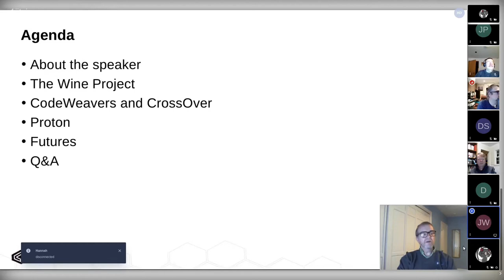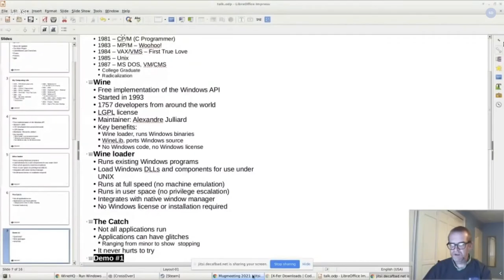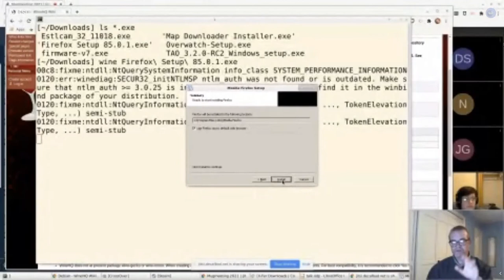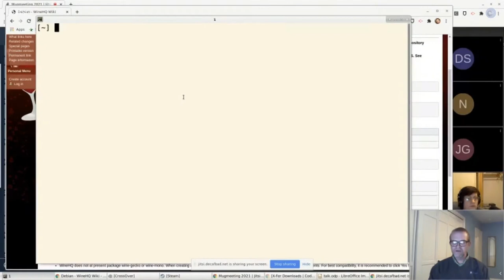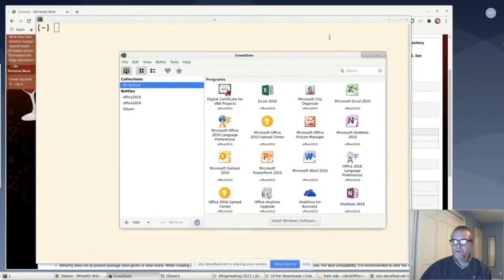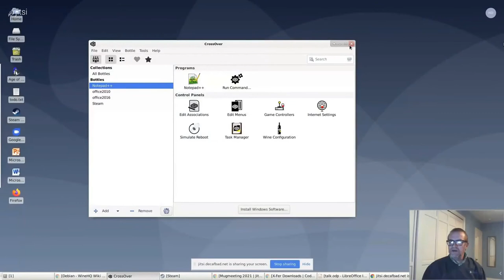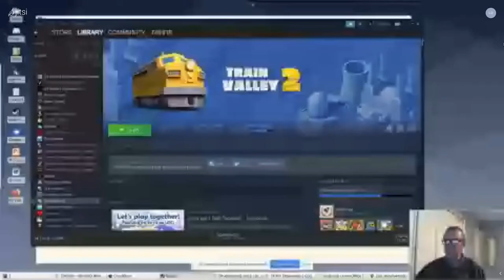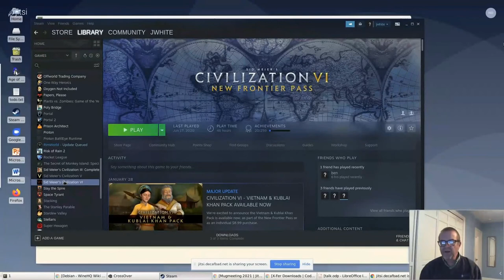Jeremy White: A Mature Wine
Ever thought "I wish there was a clean way to run WIndows software on a non-Windows machine without requiring a Windows license". If you have then Wine is a solution. Wine is a compatibility layer for Windows applications and games to run on Linux and Macintosh systems. Jeremy will present an update on the current state of Wine.  It will cover what has changed since his last MUG talk in 2006, and what you can expect from Wine as a user, and what you can hope for in the future. Subjects will include Valve's Proton, CodeWeavers CrossOver, and some ruminations about 15 years of Linux and the fight to run a Free Software company for an extended period of time.

Jeremy White is the founder and CEO of CodeWeavers, Inc., the corporate sponsor of the open source Wine Project. The Wine project provides Windows compatibility for UNIX like systems, including Linux, macOS, and Chrome OS. He has contributed code to many open source initiatives, including Wine, the Linux kernel, X.Org, the Spice project, and many others. He served on the formation board for X.Org and was a founding member of the Linux Desktop Consortium.